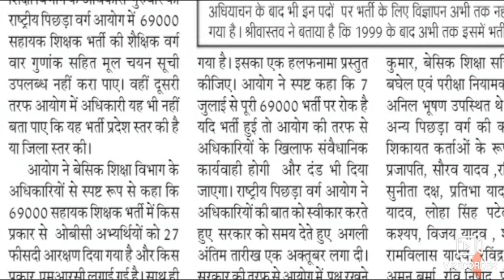UP 69000 शिक्षक भर्ती को लेकर OBC आयोग सख्त I OBC अभ्यर्थियों द्वारा आंदोलन की चेतावनी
Lucknow में 69000 शिक्षक भर्ती को लेकर OBC, SC अभ्यर्थियों का धरना प्रदर्शन | Bharat Samachar
69000 court case update today
today high court decision on 69000
69000 high court update today
69000 latest news today high court
69000 shikshak bharti high court update today
69000 latest news supreme court
69000 supreme court live
69000 latest news today high court youtube
69000 bharti latest news / 69000 SAFEZONE - GEN OBC SC ST PH EX FF / 69000 teacher vacancy news
OBC Commission Stay on Recruitment Process | 69000 Shikshak Bharti Latest Update | UPSSSC/UPPSC News
69000 शिक्षक भर्ती CUT OFF//Overlapping effect//OBC CUT OFF// GEN CUT OFF/ PREDICTED
69000 shikshak bharti 69000 latest news 69000 answer key super tet official answer key 2019
uptet revised answer key 2018 mrc overlapping 69000_stay. #69000
68500 answer key pdf
68500 answer key download
68500 revised answer key
68500 answer key series b
up assistant teacher answer key 2018
68500 answer key series a
68500 sansodhit answer key
68500 answer key series c
sarkari result
72000 teacher vacancy latest news
68500 unofficial answer key
69000 court case update today
69000 high court update today
69000 latest news today high court
69000 shikshak bharti high court update today
69000 latest news supreme court
69000 supreme court live
69000 latest news today high court youtube
68000 answer key
68500 paper
likhit pariksha result 2018
uppsc assistan teNacher answer key
sansodhit answer key 2018#शिक्षकभर्ती
up exam answer key ctet tet dled bpled study mirror ctet answer keygg#लखनऊ_हाईकोर्ट
69000 भर्ती कैसे मिलेगी नियुक्ति इन डेट में।OBC अभ्यर्थियों द्वारा आंदोलन की चेतावनी।31661।